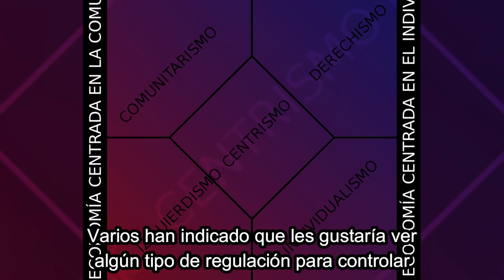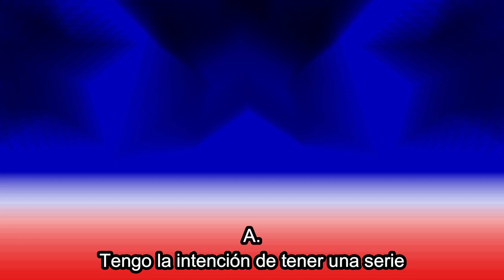ALERTA. URGENTE DEMOCRATAS Y REPUBLICANOS SE UNEN AL LLAMADO DE ELON MUSK 30 DE MARZO 2023